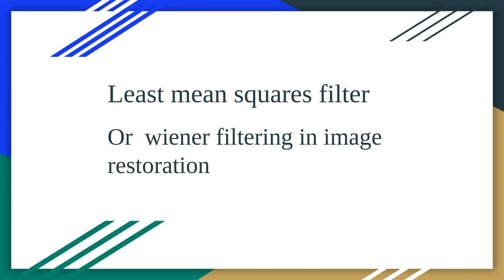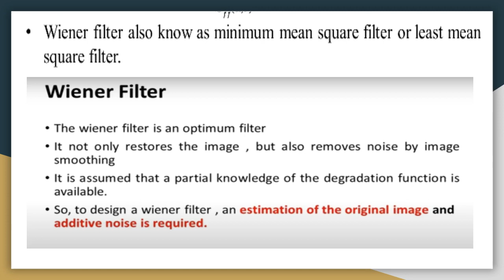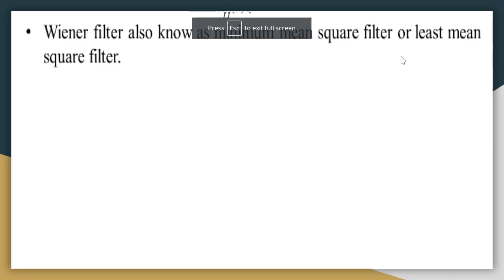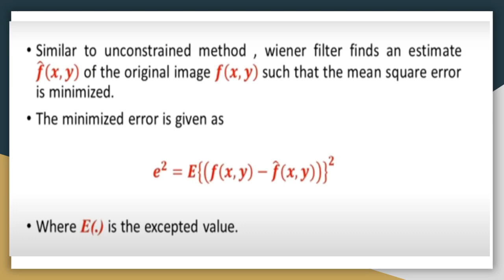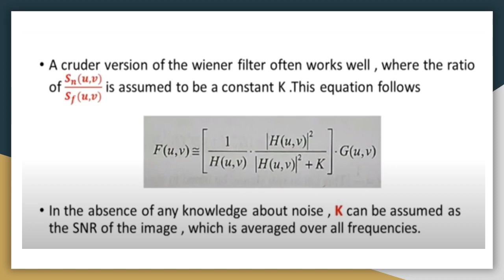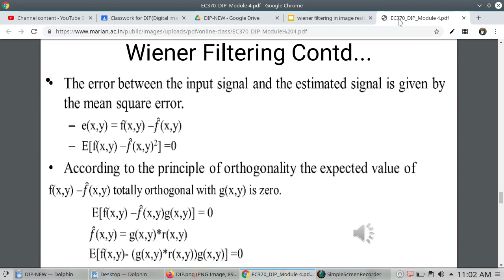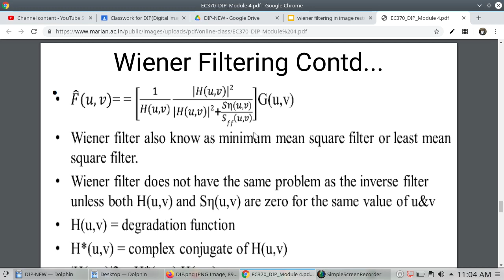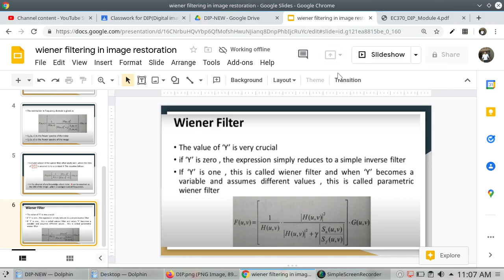Least mean squares filter | Digital Image Processing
Digital Image Processing :
Unlock the power of the Least Mean Squares (LMS) Filter in digital image processing! 🧠📷
In this video, we break down how the LMS filter works, its mathematical foundation, and how it’s applied to enhance and restore digital images.
👉 Topics Covered:
-    Introduction to LMS Filter
-    Adaptive filtering basics
-    LMS Algorithm & Equation
-    Real-world image processing example
-    Comparison with other filtering techniques
Whether you're a student, researcher, or enthusiast, this tutorial simplifies complex DSP concepts into clear, visual explanations.